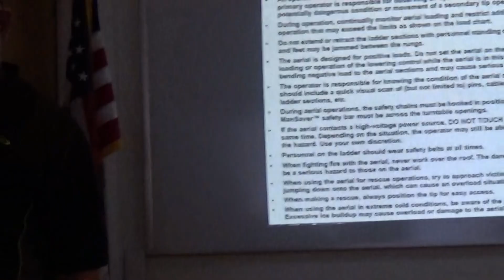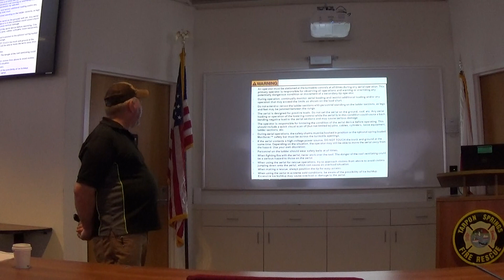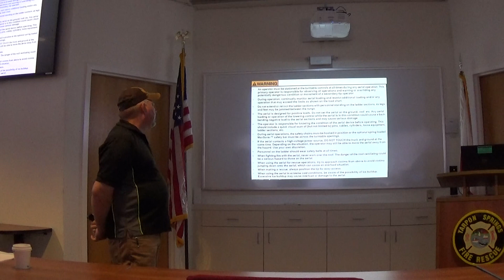Pierce Ascendant Module 3 classroom